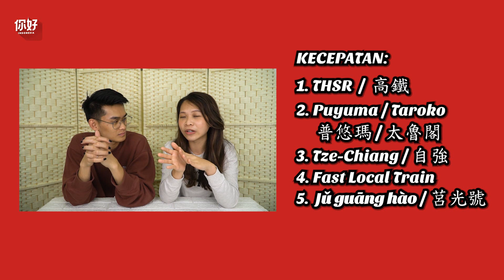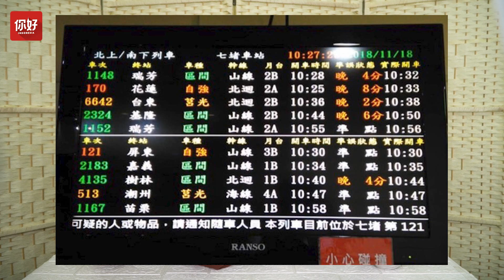KERETA DI TAIWAN SERUMIT APA SIH?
Kalau uda ditanya tentang kereta di Taiwan jawabannya adalah kepuy. Kepala Puyeng. Semoga dengan video ini, Sobat Nihao bisa membedakan jenis kereta di Taiwan dengan benar!

HOST:
Jason 陳杰生
Marina 梁彩璿

EDITOR:
Sam Trish 李家成